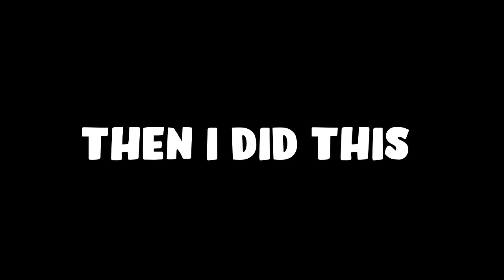THE DINOSAUR WHISPERER!!! - Jurassic World Adventures Minecraft DLC | Ep3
The Valley is almost completly cleared so now we must work out how on earth we get to the rest of this place!

Hold onto your blocks! Your favorite dinosaurs are roaring their way back into Minecraft, and this time Universal Games and Digital Platforms and Syclone Studios have spared no dino DNA. Inspired by the films, Jurassic World: Fallen Kingdom and Jurassic World Dominion from Universal Pictures and Amblin Entertainment, this vast open-world adventure is bigger and scarier than ever before! Nothing screams adventure like running from apex predators, right?